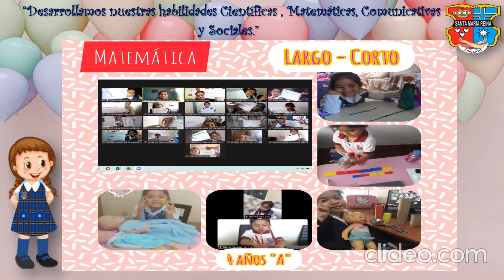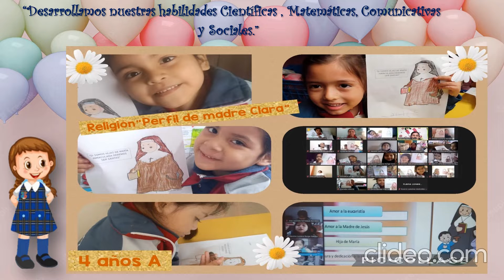JULIO - 4 AÑOS A-B